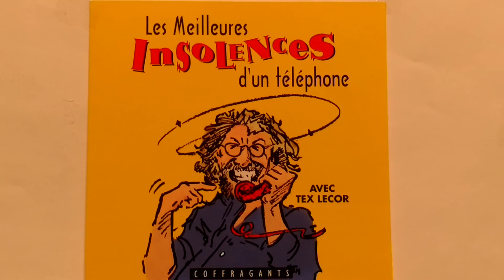Tex Lecor -- l'Auto En Panne